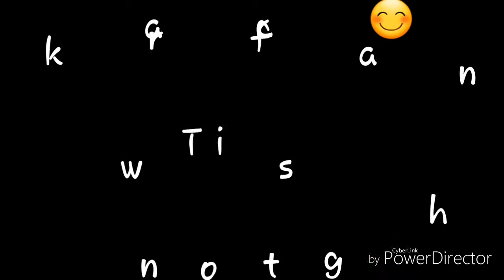Thailand Travel 1.0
Randoms pics and videos while having fun in Thailand.